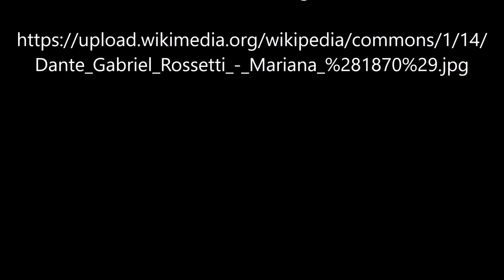Mariana von Dante Gabriel Rossetti - Video von Günter Frei (Official Video)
Günter Frei, Dreivierteltakt, F-Dur,  diatonische Handharmonika,  Hohner Club II B, Konzertgitarre,  Mariana ,  Dante Gabriel Rossetti,

Dante Gabriel Rossetti malte dieses Bild 1870  in Öl auf Leinwand  im Format  109,8  x 90,5  cm.

“      Artist
Dante Gabriel Rossetti  (1828–1882) Blue pencil.svg wikidata:Q186748 s:en:Author:Dante Gabriel Rossetti q:en:Dante Gabriel Rossetti

Dante Gabriel Rossetti: Mariana
Title
Mariana
Object type  painting Edit this at Wikidata
Date  1870
with frame: 145 × 126 × 8.5 cm (57 × 49.6 × 3.3 in)
Collection
Aberdeen Art Gallery  Blue pencil.svg wikidata:Q4666883
Accession number
ABDAG002900
Credit line  Purchased in 1921
Inscriptions  Artist's monogram and date bottom left: DGR 1870
References  Aberdeen Art Gallery
Walker Art Gallery
Rossetti Archive
Source/Photographer  Art UK      “